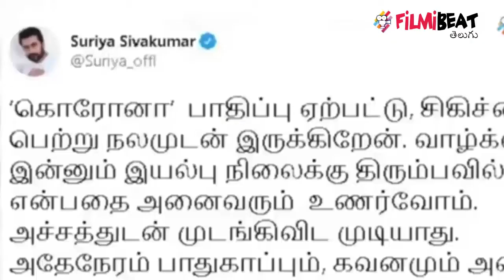Suriya Message To His Fans | Suriya Tests Covid Positive | Filmibeat Telugu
Hero Suriya health update.

తమిళ ప్రేక్షకులతోపాటు తెలుగు ప్రేక్షకులకు సుపరిచితుడైన హీరోల్లో సూర్య ఒకరు. ఈయనకు కోవిడ్ పాజిటివ్ అని పరీక్షల్లో నిర్ధారణ అయ్యింది. ఈ విషయాన్ని హీరో సూర్య తన ట్విట్టర్ ద్వారా తెలియజేశారు. ''నేను కరోనాతో బాధపడుతున్నాను. తర్వగానే కోలుకుంటున్నాు. జీవితం ఇంకా సాధారణ స్థితికి రాలేదని మనమందరం గ్రహించాలి . కానీ మనం భయానికి గురి కాకూడదు. కాబట్టి మనం ఇంకా సురక్షితంగా, క్షేమంగా ఉండటానికి ప్రయత్నించాలి